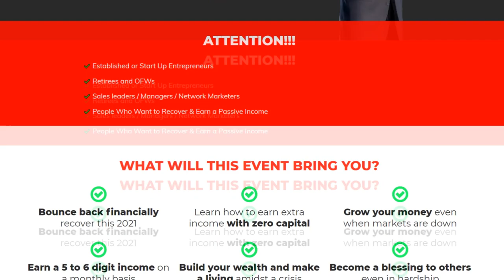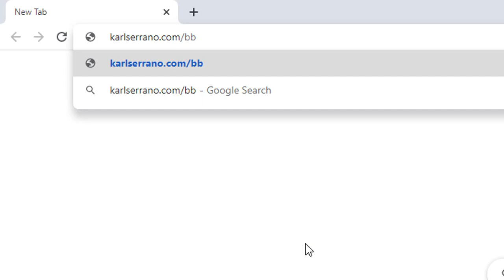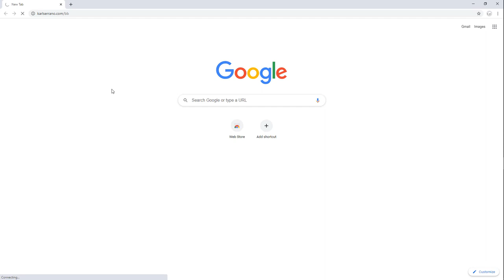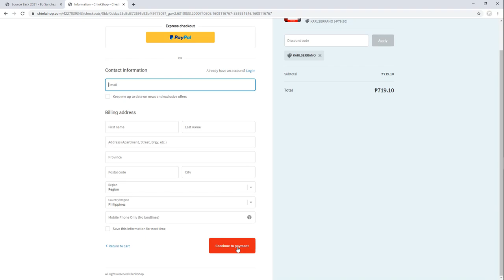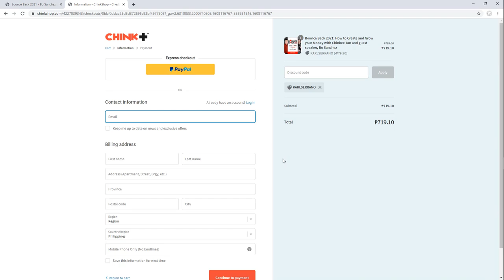Chinkee Tan and Bo Sanchez back to back